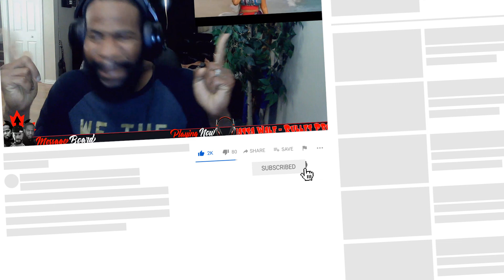Shatta Wale - Bullet Proof(Jiggzy Entmt Reaction🇧🇧🇨🇦)🇬🇭🌍🙌🙌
Channel Outtro Music
Fadda Fox - Good Ole Days - ''DJ Davinchi Remix'